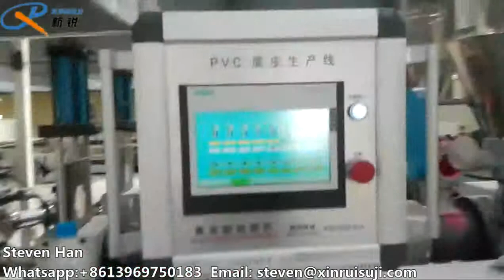PVC Antislip Mat Machine/PVC Embossed Mat Production Line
PVC Coil Door Mat/Car Mat/Welcome Mat/Kitchen Mat/Floor Mat Making Machine
Qingdao Xinrui Plastic Machinery Co.,Ltd is a professional pvc coil mat and pvc antislip mat machine manufacturer.Welcome to my factory and we could see machine running at any time.